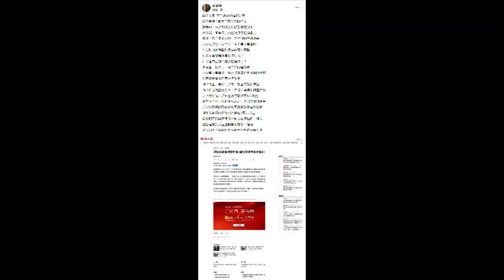女生墮胎權是需要保障的，而政府的判斷標準更應該以爸媽經濟能力與媽媽的意願為主，懂嗎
蘇冠宇(Gary Su)的臉書文章 - 女生墮胎權是需要保障的，而政府的判斷標準更應該以爸媽經濟能力與媽媽的意願為主，懂嗎

藉由美國 拜登 總統的這個新聞

我想表達我對女生墮胎權的想法

說真的，由於現代人的慾望過度氾濫

所以說，如果孩子的爸媽沒有經濟能力

那麼，孩子生下來的一生也可能會很痛苦

所以我認為，女生有了孩子要不要墮胎

作為政府的判斷角度應該要有兩點

1. 孩子爸媽有沒有經濟能力？

2. 女生自己想不想要這個孩子？

畢竟生一個孩子，最辛苦的是媽媽

所以要不要墮胎，最必須尊重的是媽媽的意願

如果媽媽並不想要這個孩子

但因為上天有好生之德，我並不鼓勵墮胎

而政府更應該還要再判斷孩子爸媽的儲蓄存款

以台灣來說，如果爸媽存款沒有120萬元

那對孩子生下來的未來來說，生活會相對痛苦

所以這時候的政府就該同意讓孩子被墮胎掉

但如果爸媽的存款已經有120萬元以上

政府就不該同意讓孩子可以被墮胎掉，懂嗎

這也是我對女生墮胎權的想法，懂嗎

我就完全不隱藏地分享給全世界政府參考囉